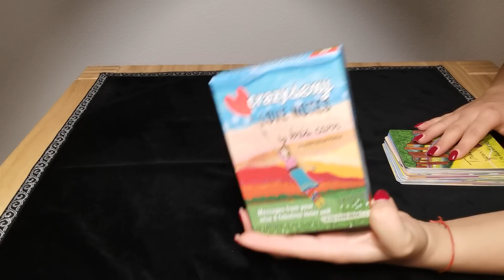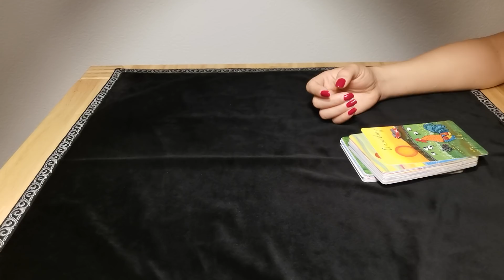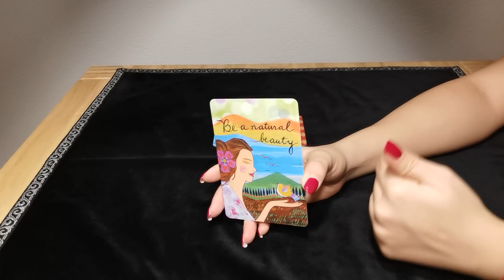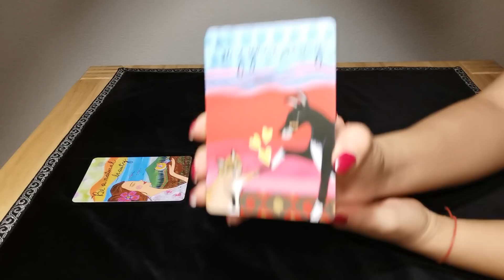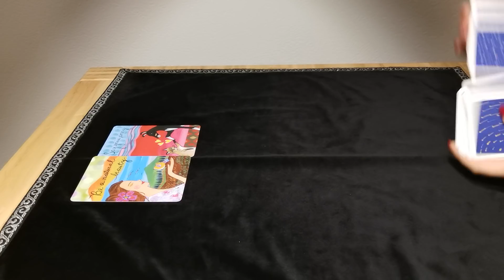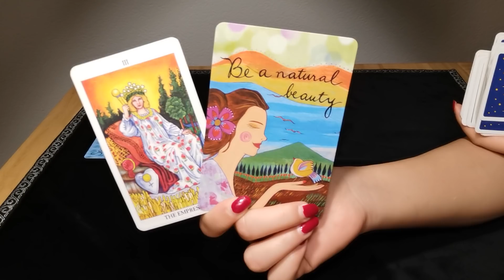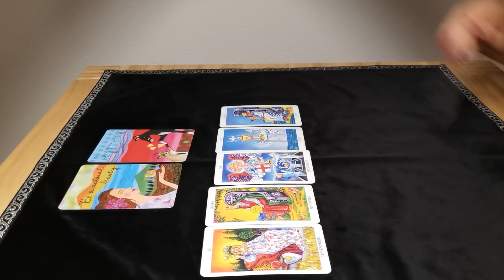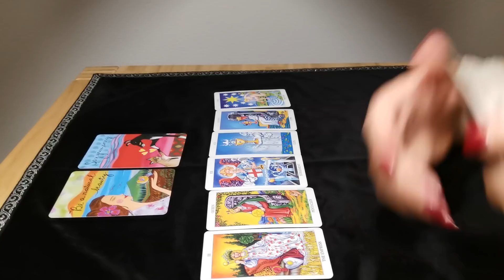STEINBOCK - DIE MACHT DER SELBSTLIEBE ❤️ (27. APRIL - 3. MAI)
👉shopmolemin👈